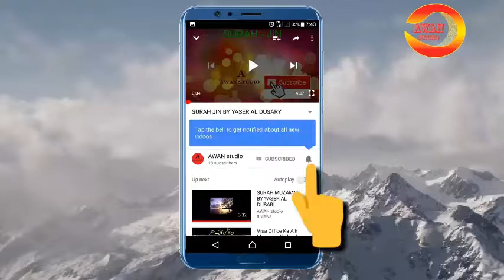BORING MACHINE IN PAKISTAN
boring BORING MACHINE IN PAKISTAN